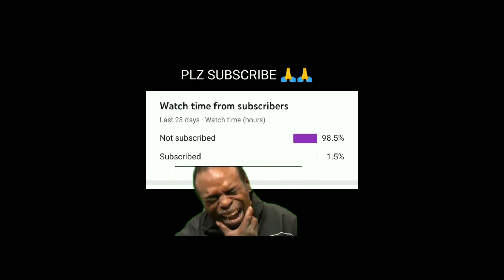lucifer the devil status AJ ASHWIN